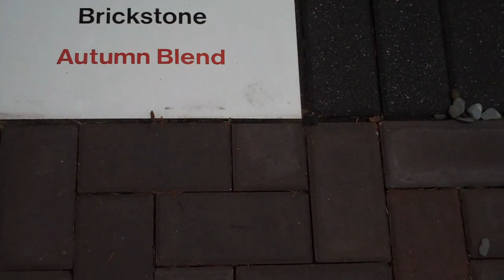Chris Orser Landscaping; Old Towne Cobble